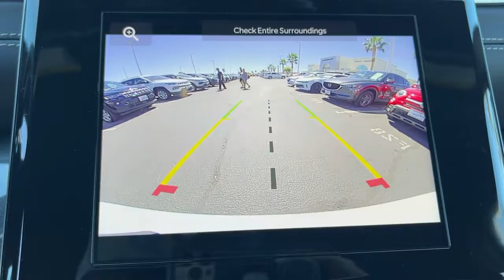2023 Jeep Grand Cherokee Victorville, High Desert, Hesperia, Apple Valley, Adelanto, CA 23J6003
Bright White Clearcoat New 2023 Jeep Grand Cherokee available in Victorville, California at Victorville Motors. Servicing the High Desert, Hesperia, Apple Valley, Adelanto, CA Area.
2023 Jeep Grand Cherokee Laredo - Stock#: 23J6003 - VIN#: 1C4RJHAG8P8104519

Victorville Motors
14617 Civic Dr

Bright White Clearcoat 2023 Jeep Grand Cherokee Laredo 4WD 8-Speed Automatic 3.6L V6 24V VVT 4WD.